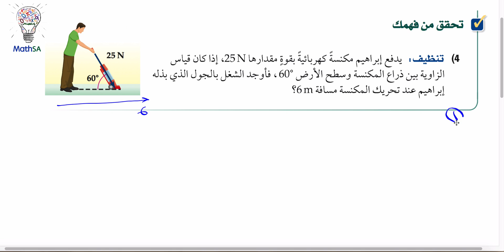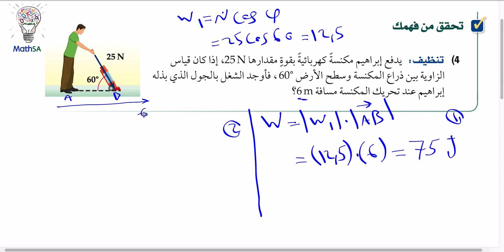ثالث ثانوي - الضرب الداخلي - تحقق من فهمك 4